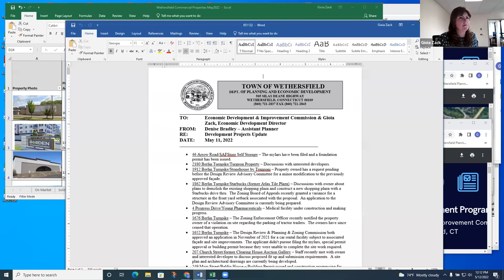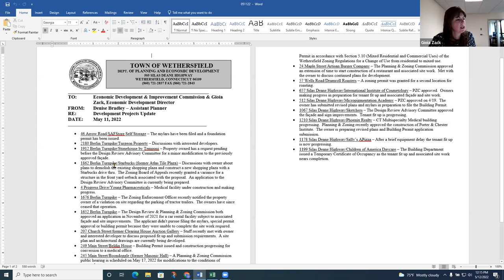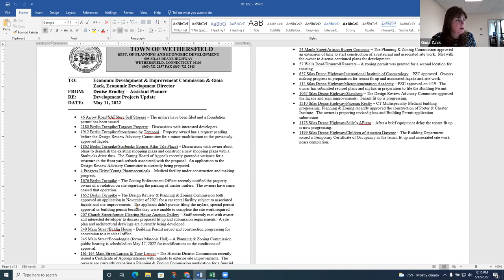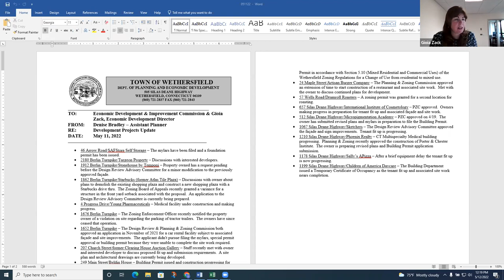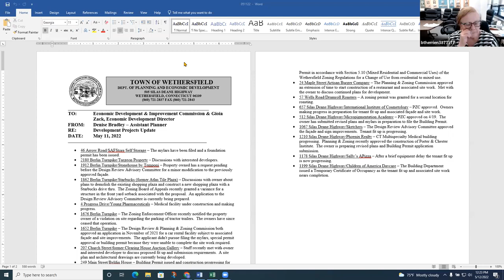EDIC & RDA Meeting - May 12, 2022